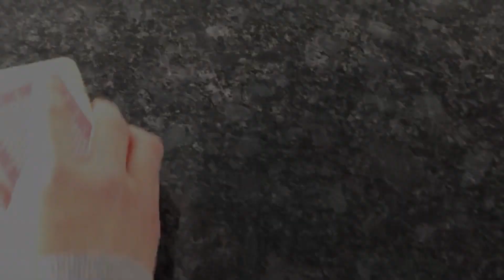Judo igra s kartami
NAVODILO:
• Izvleci karto in naredi judo element, ki ga določa izbrana karta.
• Vsako vajo ponovi 10x.
• Igra traja dokler ne odpreš vseh, ki si jih položil na mizo
• V primeru, da kart nimate doma si lahko pomagate z igrami kart na spletu, (npr. pasjansa - tista karta, ki se odpre na kupčku tista karta določa nalogo